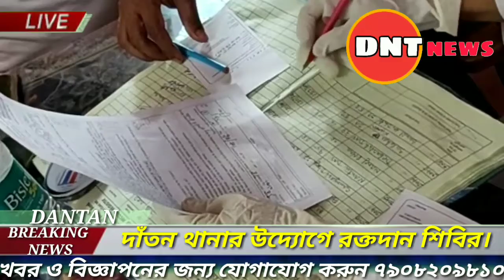দাঁতন থানার উদ্যোগে রক্তদান শিবির।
welcome to DANTAN NEWS
Dantan news is a local news channel of West Medinipur. This channel includes all the news and events of West Medinipur,Eest Medinipur, Jhargram and it's near by areas

DANTAN NEWS
Dantan::Paschim Medinipur
REG no:- WB16D0006308